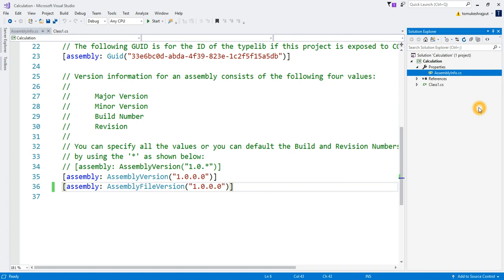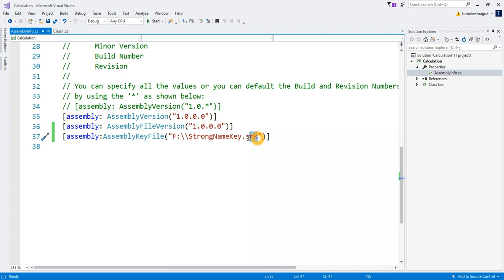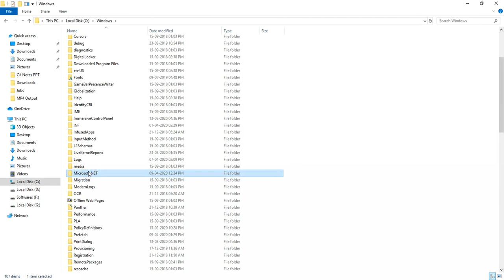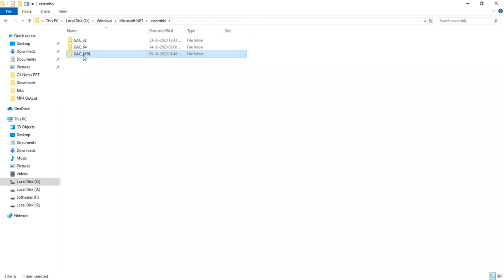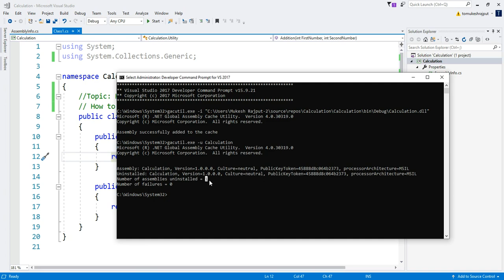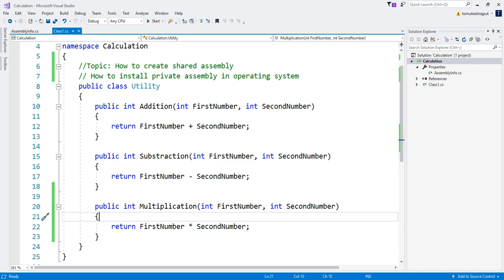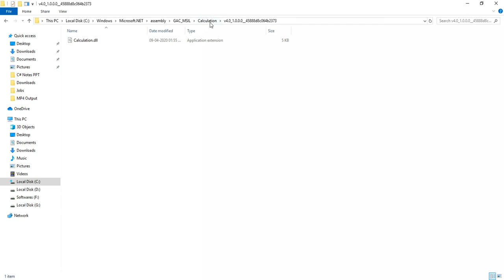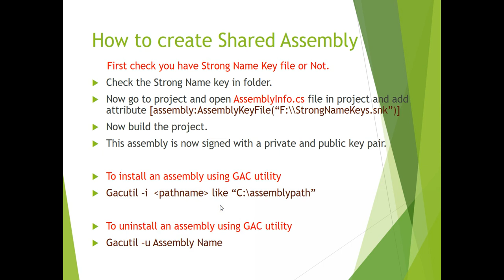How To Create Shared Assembly in Dot Net | By : Mukesh Rajput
I this lecture we'll learn how to create shared assembly in dot net.